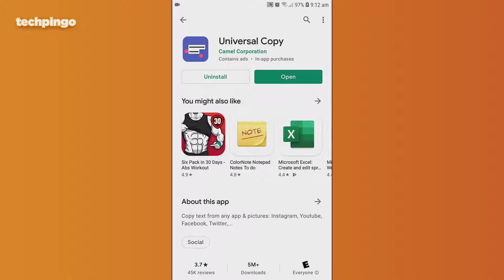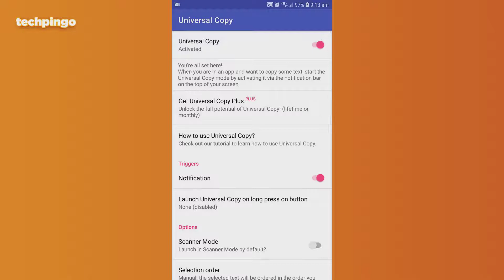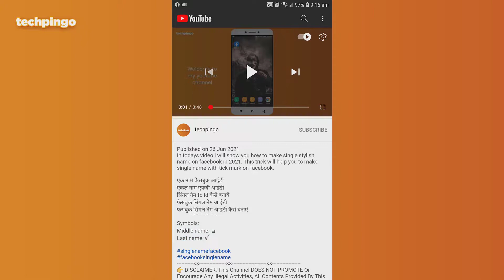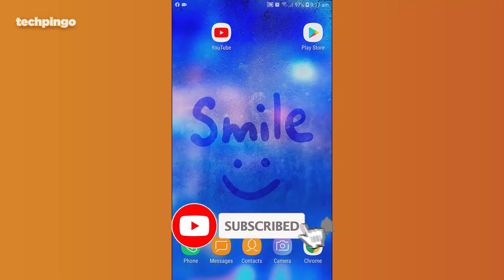How To Copy Symbol In Youtube || Youtube Ke Description Ko Copy Kaise Kare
Copying symbols from youtube description is a tricky job. But don't worry i will show you how to copy symbol in youtube using two simple and easy methods.